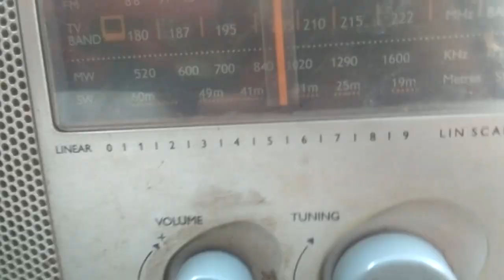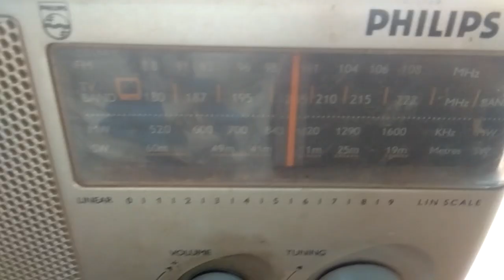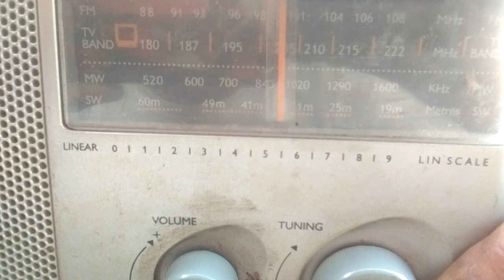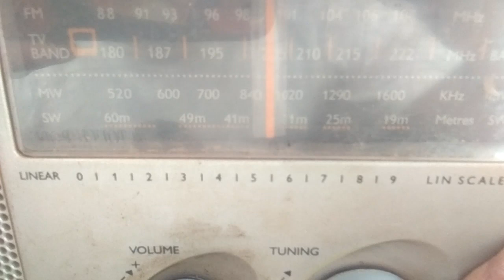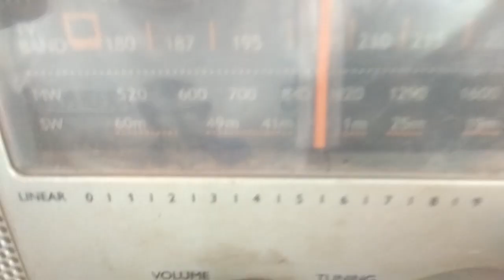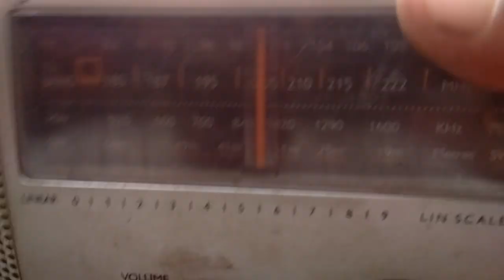Radio Ka rang bdhye wire se